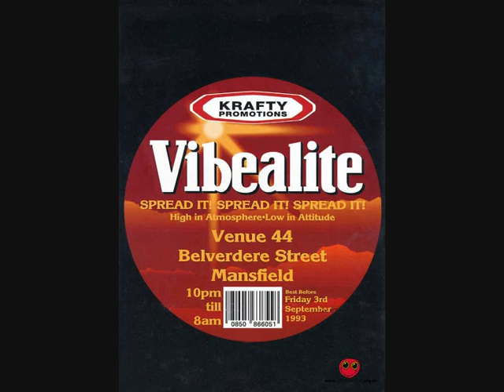DJ Mongoose at first ever Vibealite sep 93 Oldskool 1 of 6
DJ Mongoose set from the first ever vibealite event in september 1993.  A really decent set with some awesome tracks!
Please rate and comment, converting these is a proper ball ache!